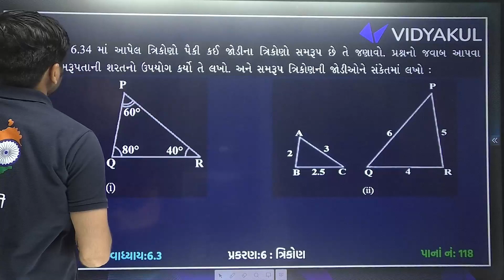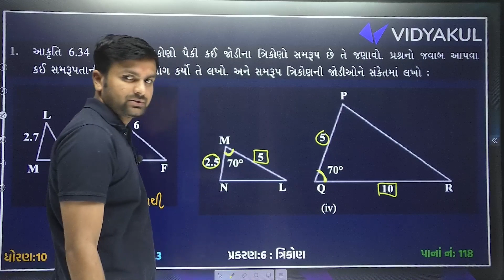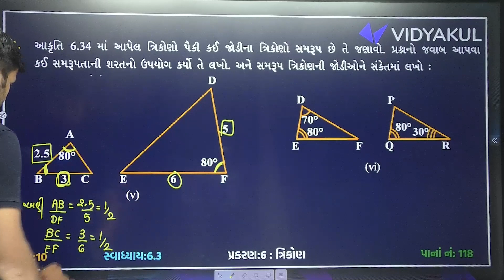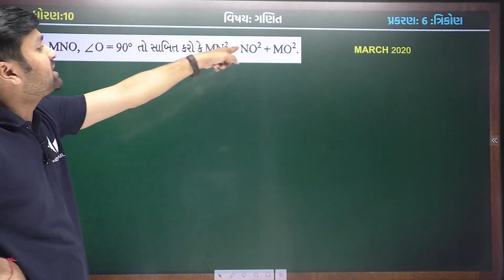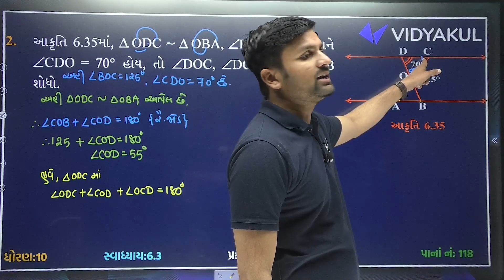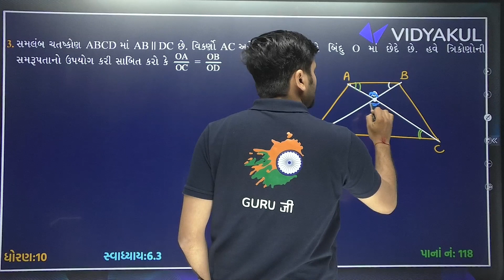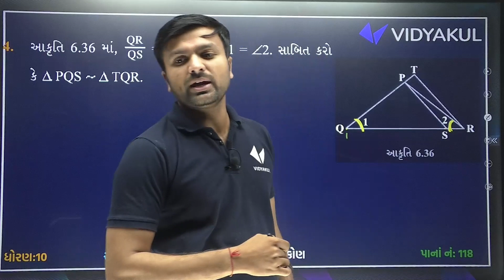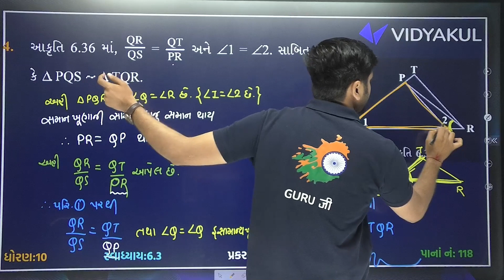Std 10 Maths Pratham Parixa Paper 2023 | Ch-6 નાં પરીક્ષામાં પૂછાય તેવા દાખલાઓ|GSEB Imp Question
📗Youth Vidyakul પેપરસેટ અથવા Books મેળવવા માટે અત્યારે જ સંપર્ક કરો : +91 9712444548 / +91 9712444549